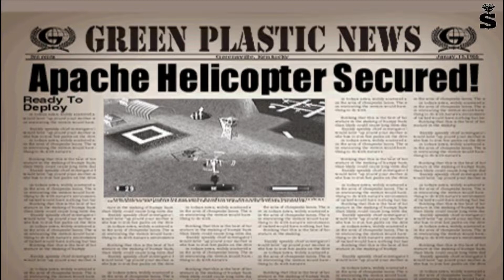Army Men Air Attack Mission 14 PICK UP THE PIECES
Mission 14 PICK UP THE PIECES